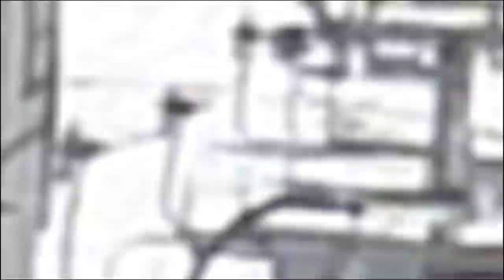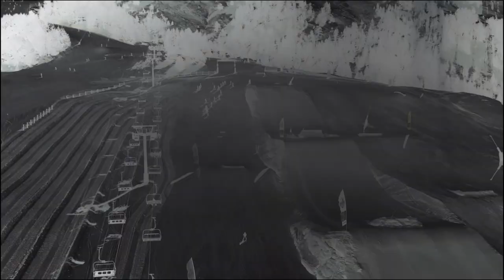Come Skiing With Me | Pas De La Casa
Part 2 of the ski season vlog series, come with me as i learn to ski, start my business & hella Apres!

A x